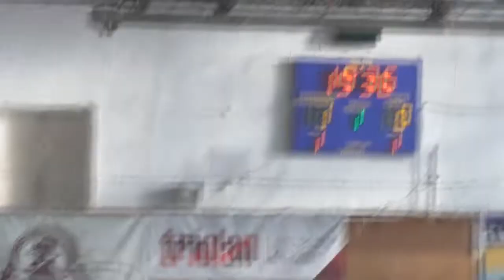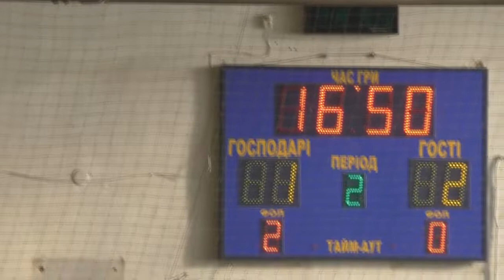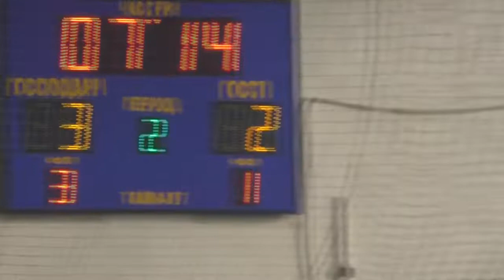2КУ 9 лига Old Guys – JC Бегемоты